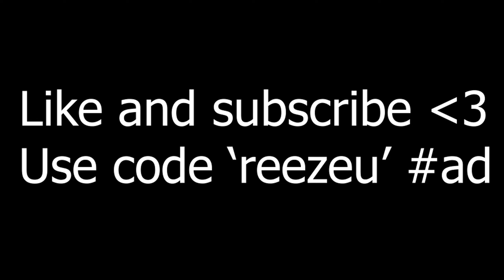Give me 14 Seconds to Impress you...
In today’s video we have a fortnite short  "Give me 14 Seconds to Impress you..." and I’m known for uploading a lot of fortnite montages and a lot of highlight videos. I post Fortnite Montages using Payphone 📞, Cold ❄️, RAPSTAR 🌟 & MORE. I am also very known for uploading fortnite shorts such as "I hit a clip while my egirl yells at me...😭", "I hit a clip while my friends argue...😭" and "I hit a clip while arguing with my egirl...😭". Don’t forget to LIKE AND SUBSCRIBE :)